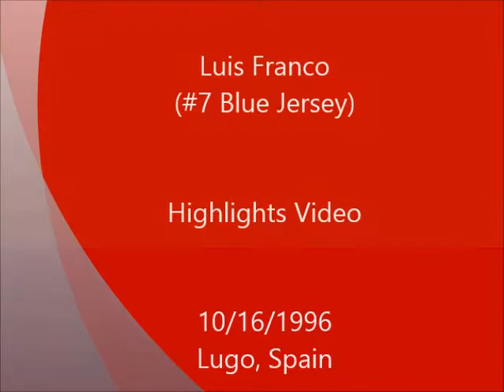Luis Franco HL Video